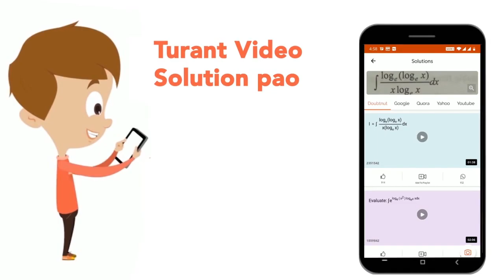The target market for Debit Cards is ______ | CLASS 14 | MARKETING APTITUDE | GENERAL KNOWLEDG...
The target market for Debit Cards is ______
Class: 14
Subject: GENERAL KNOWLEDGE
Chapter: MARKETING APTITUDE
Board:GOVT

👉 Have Any Query? Ask Us.